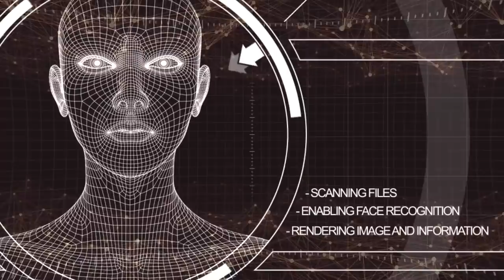MAG-AMA, NAG-IYAKAN SA PROGRAMA NI IDOL DAHIL SA SOBRANG PAGKAKA DEPRESS!